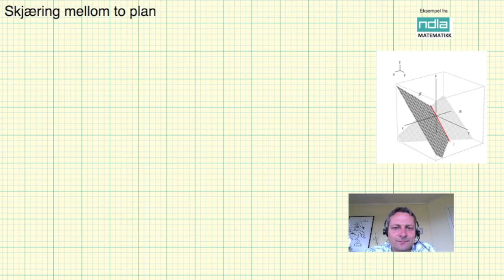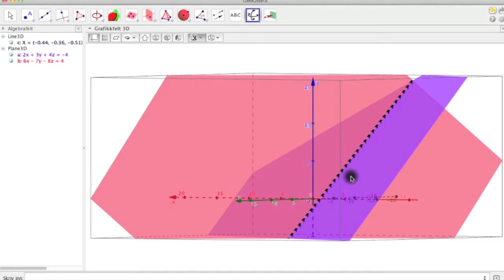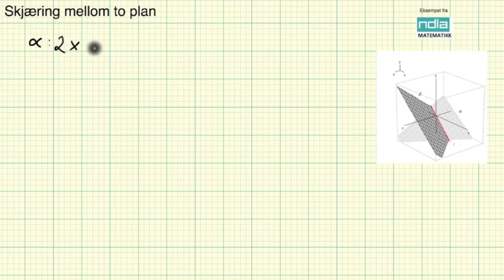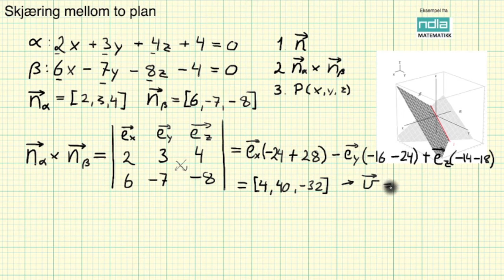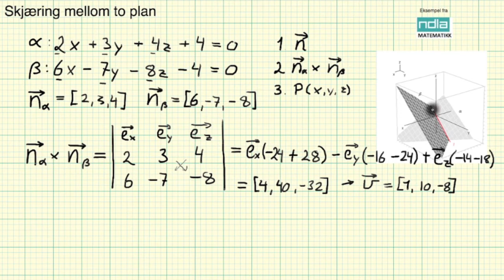Matematikk R2 Skjæring mellom to plan